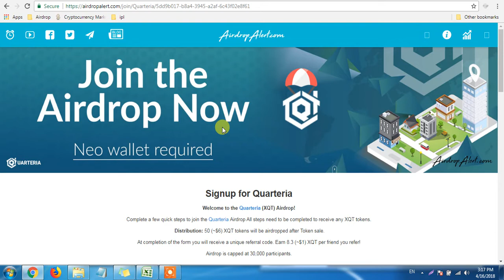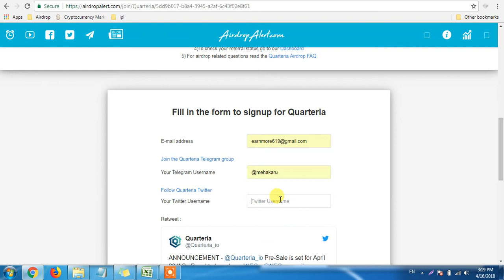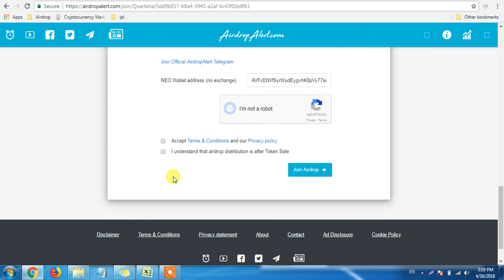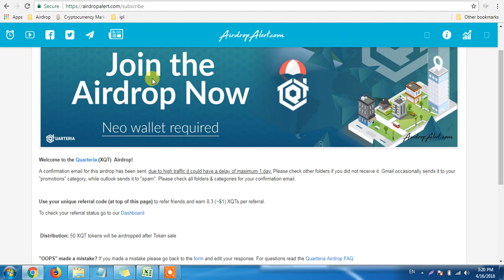Join XQT Airdrop And Get 50 XQT Token! Neo Wallet Required